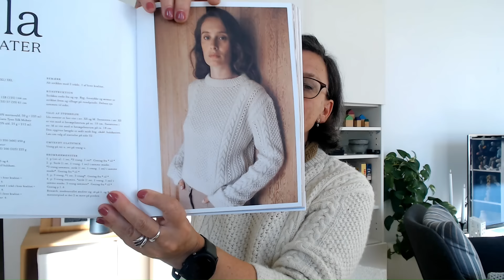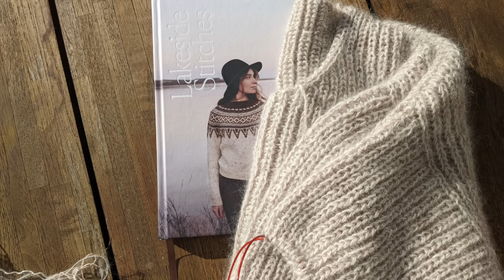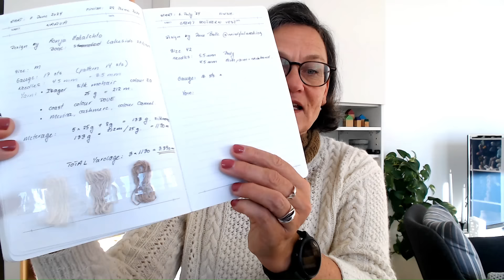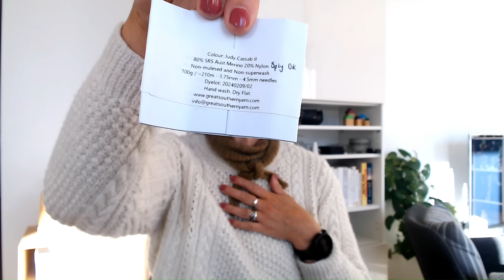Mindful Making #63 - Knitting on larger needles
In this video on the mindfulmaking channel we talk about wool in neutral colours and my lastes obsession of knitting on larger needles.
You can find links to designers, patterns, yarn and makers in this blogpost